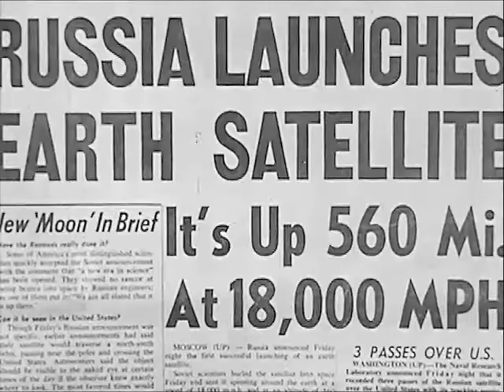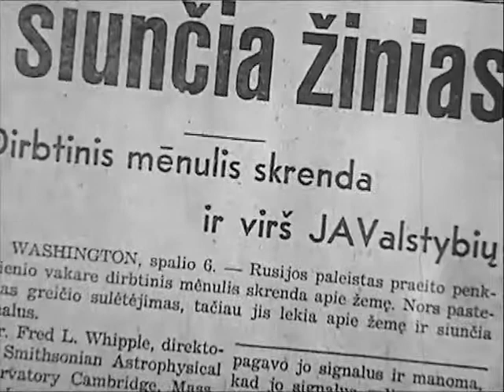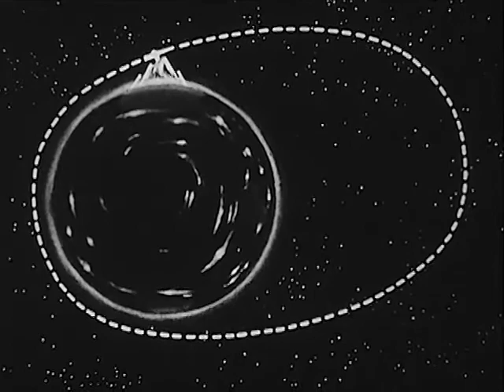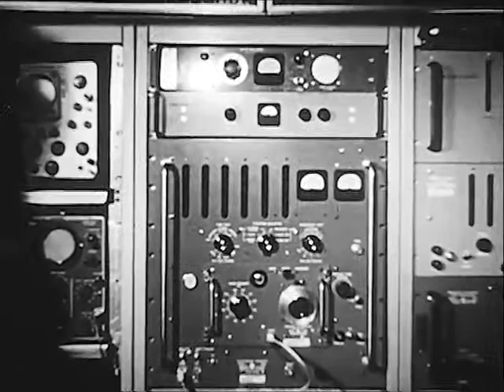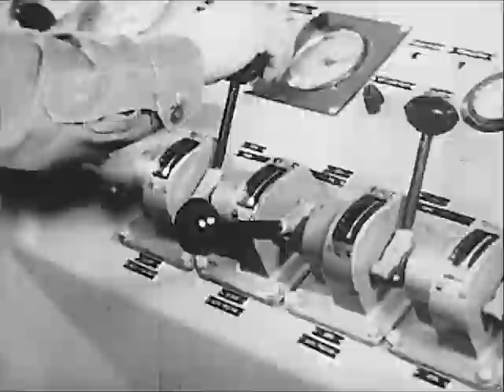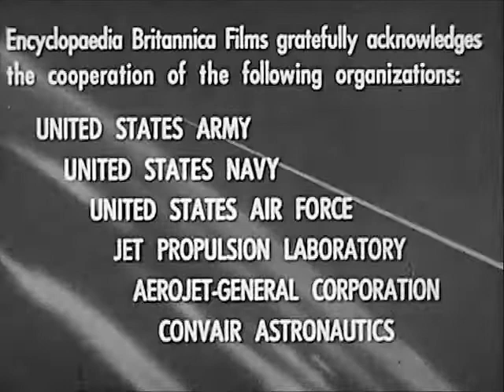Earth Satellites: Explorers of Outer Space - 1958 - CharlieDeanArchives / Archival Footage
Live photography and animated drawings show the launching and orbiting of the explorer and vanguard satellites, the structure of the atmosphere, the physical laws governing orbiting satellites and the nature of outer space. Illustrates the basic principles of space exploration with earth satellites and discusses the present and future uses of such exploration.